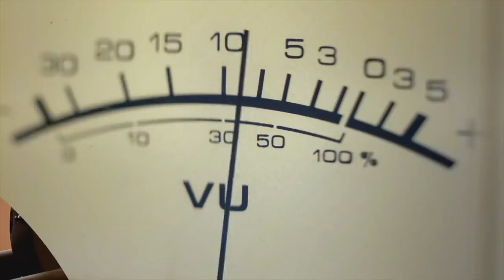GÉRER NOS PENSÉES - La matinale avec Stéphane Quéry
🙏 "La matinale avec Stéphane Quéry" t'encourage ? Dès demain tu pourras retrouver une nouvelle émission sur la chaîne YouTube OnEstEnsemble.

OnEstEnsemble - La matinale du jeudi 12 août, avec Stéphane Quéry

Sonde-Moi
(Stéphane Quéry)

«Sonde-moi, ô Dieu, et connais mon cœur! Éprouve-moi, et connais mes pensées! Regarde si je suis sur une mauvaise voie, Et conduis-moi sur la voie de l’éternité!»
‭‭Psaumes‬ ‭139:23-24‬ ‭LSG‬‬

GÉRER NOS PENSÉES

«Sonde-moi, ô Dieu, et connais mon cœur! Éprouve-moi, et connais mes pensées!»
Psaumes 139:23 LSG

Il arrive parfois que nous soyons tentés d’entretenir certaines pensées secrètes et croyons que celles-ci sont inoffensives. Le problème est que lorsque nous commençons à méditer sur ces pensées, nous commençons à être liés et menottée par ces pensées. Si le diable veut nous faire tomber, Il va commencer par nos pensées. C’est surtout là qu’Il peut introduire son poison et c’est à ce moment là que nous devons l’arrêter car Il va confortablement s’installer. Plus nous allons laisser ces pensées destructrices grandir, plus nous serons vulnérables et devenir une proie facile. Quelqu’un disait « Ce n’est pas nécessaire de nous offrir comme repas à l’ennemi de notre âme » L’apôtre Paul dira:

«Nous renversons les raisonnements et toute hauteur qui s’élève contre la connaissance de Dieu, et nous amenons toute pensée captive à l’obéissance de Christ.» 2 Corinthiens 10:5 LSG

Nos pensées doivent être en accords avec notre esprit et non avec notre chair. Le diable va tout faire pour nous garder loin de La Parole de Dieu. Pourquoi? Parce que c’est là que Dieu nous parle et si on laisse Dieu nous parler dans sa parole, il n’y a pas de place pour le diable. Pour cette raison nous devons vivre une vie remplie de l’Esprit et vivre une vie remplie de l’Esprit c’est un combat de tous les jours.

Kent Hughes, pasteur de renom et auteur de nombreux ouvrages sur les disciplines spirituelles et la prédication à travers les livres de la Bible, a déclaré que "Le grand scandale de l'église d'aujourd'hui ce sont des chrétiens sans esprit chrétien." Ou sans la pensée de Christ. Alors, il va être important de nous débarrasser de tout ce qui nous empêche et nous paralyse de penser clairement, afin de penser à ce qui est bon et vrai, plutôt qu'à ce qui est mauvais et néfaste.

Le pasteur Dennis Lee apporte un point important et intéressant ici:

« Ce à quoi nous sommes exposés à la télévision et sur Internet est l'un des principaux responsables de cette déchéance morale. Savez-vous qu'en moyenne, nous regardons plus de 1 000 heures de télévision et d'Internet par an ? Cela représente 9 ½ ans si nous atteignons 65 ans. Maintenant, comparez cela au temps que nous passons à lire la parole de Dieu, à prier et à assister à des études bibliques et à des services religieux. On estime que sur ces mêmes 65 ans, cela ne représente en moyenne que 4 ½ mois. Comment pourrons-nous jamais être transformés par le renouvellement de notre esprit si nous regardons ce que le monde nous donne à manger bien plus que ce que nous prenons de la parole de Dieu ? »

Pour cette raison nous devons faire attention à ce que nous laissons entrer dans nos pensées. Le docteur Murphy mentionnait ceci dans son livre « La puissance du subconscient » : « Il souligne le fait que transformer sa façon de penser permet de « libérer les pouvoirs extraordinaires du mental afin d’acquérir une grande confiance en soi, d’établir des relations harmonieuses avec son entourage, d’obtenir du succès sur le plan professionnel et financier, de perdre ses mauvaises habitudes et même de recouvrer la santé et d’améliorer son bien-être ».

Ceci dit, Dieu nous a créé d’une façon tellement extraordinaire que nous n’avons pas encore explorer toutes les facettes de cette machine humaine complexe que nous sommes. Je veux vous encourager à ne pas laisser le poison de ce monde vous infecter, car lorsque nous le laissons nous infecter, il est difficile par la suite de nous en débarrasser. C’est pour cela que je vous encourage fortement à vous nourrir de la pensée de Dieu en vous nourrissant de sa Parole.